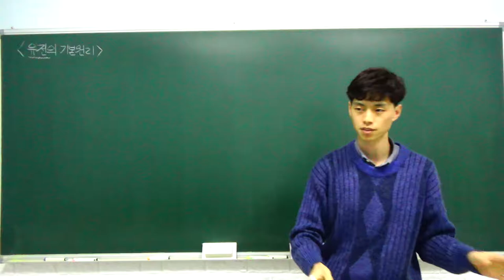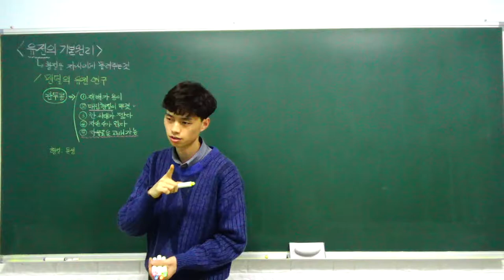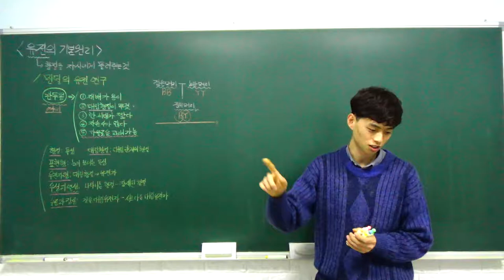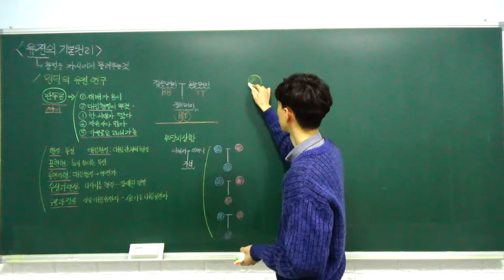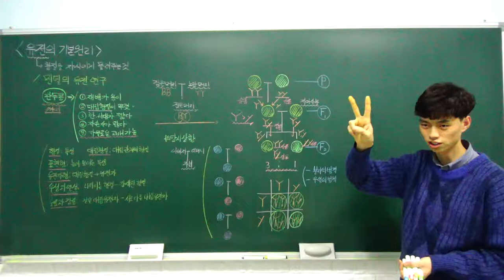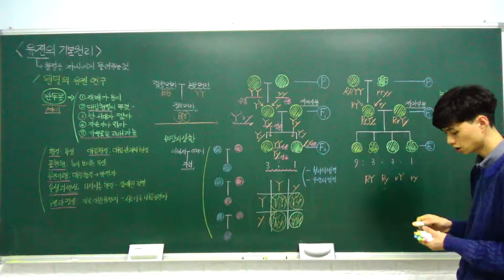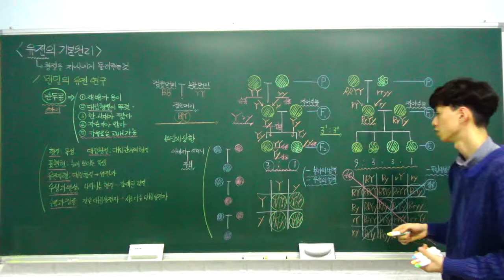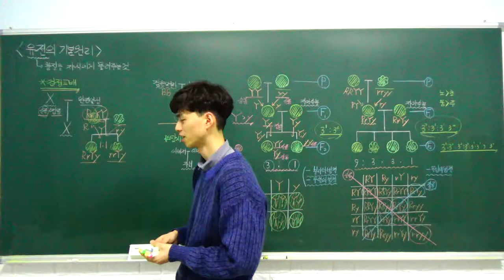생명과학1 특강- 06. 유전의 기본 원리 (멘델의 유전 연구) (A반)